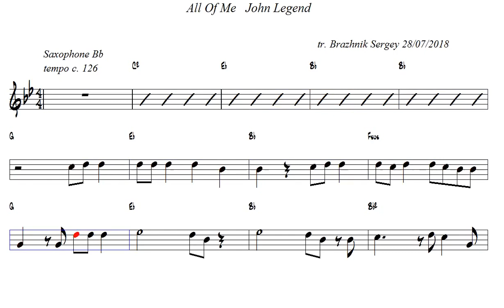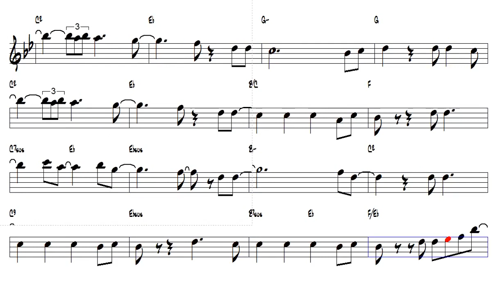All Of Me John Legend Tenor Sax